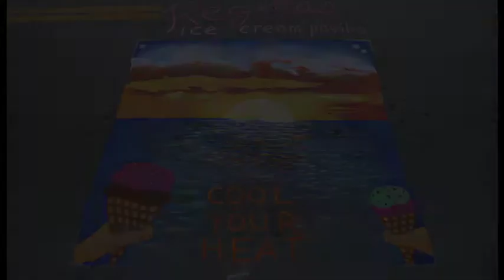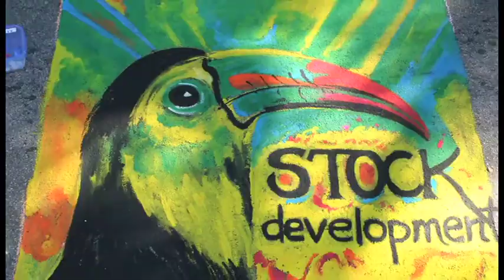Chalk on fifth Avenue South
This is an annual event on Naples Fifth Avenue South.  This season it will be on January 28, 2012.